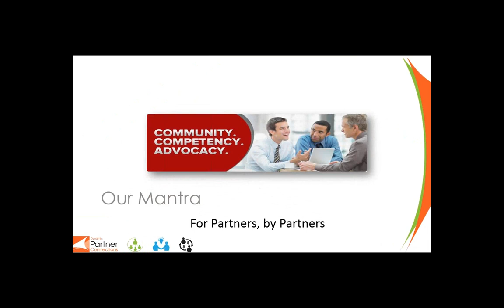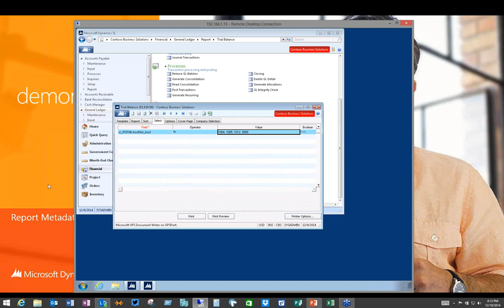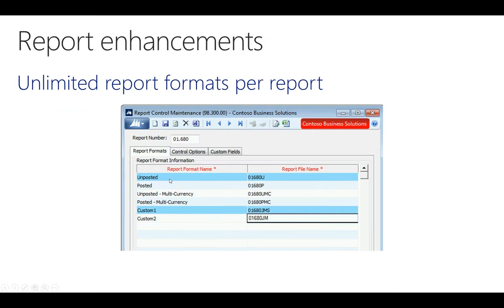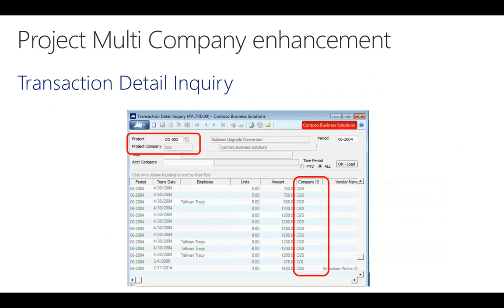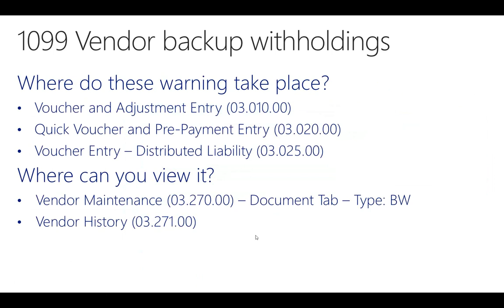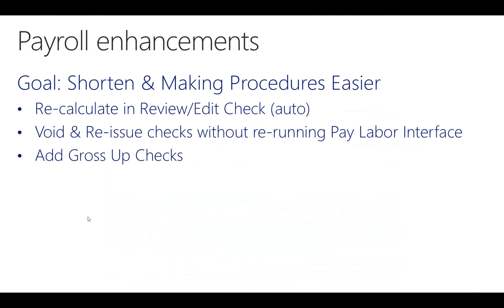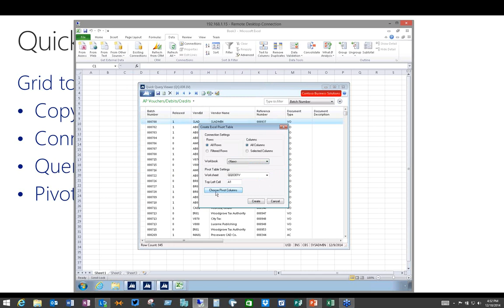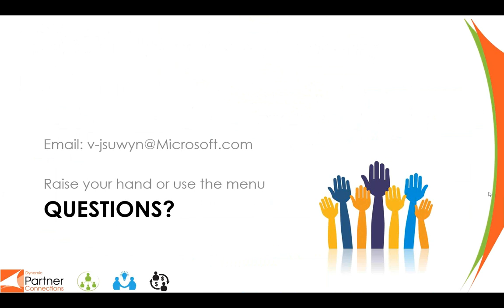Microsoft Dynamics SL 2015 TPCE Readiness Launch